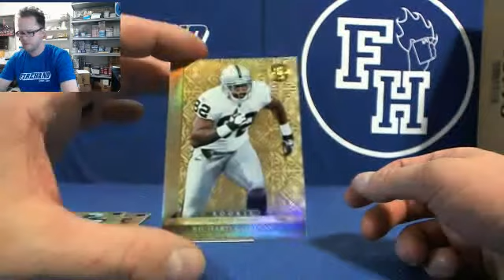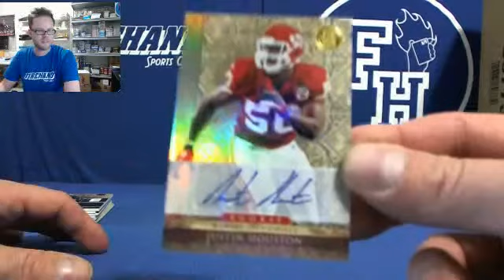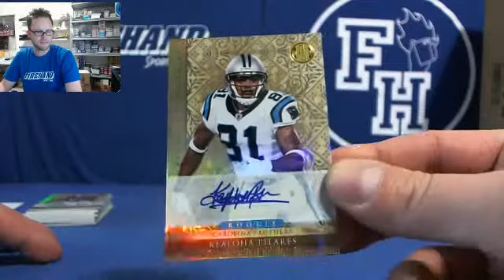Frank's 2011 Gold Standard Football Box Break